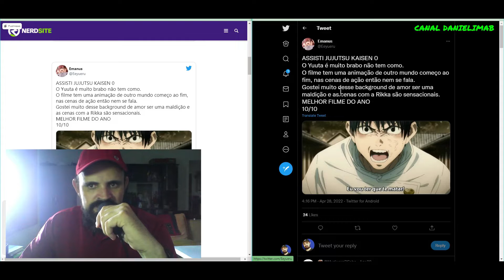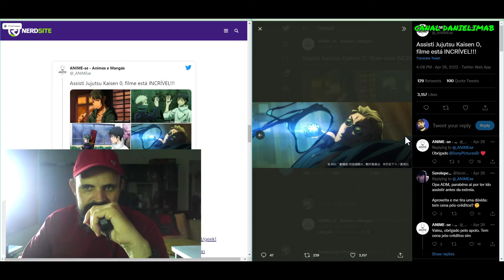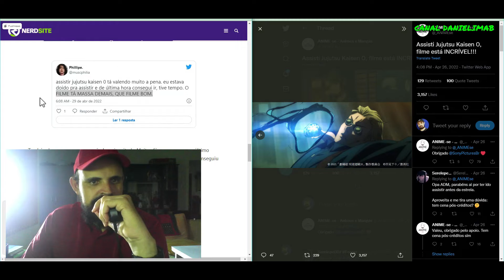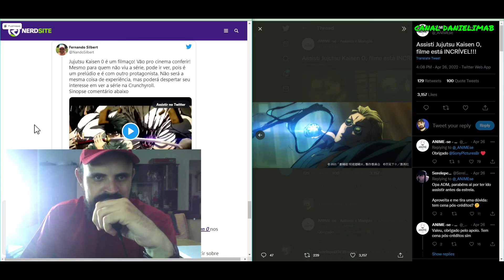292 - Jujutsu Kaisen 0 | Saiba o que os fãs brasileiros estão achando do filme